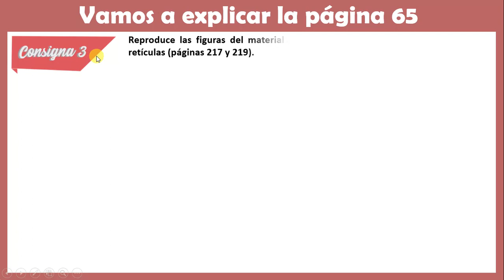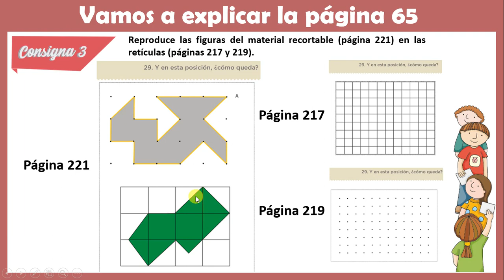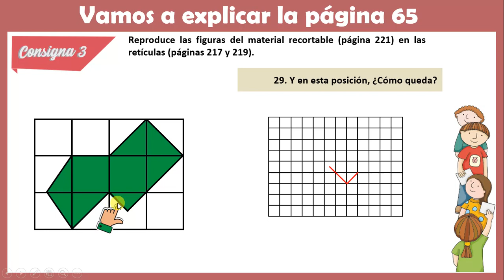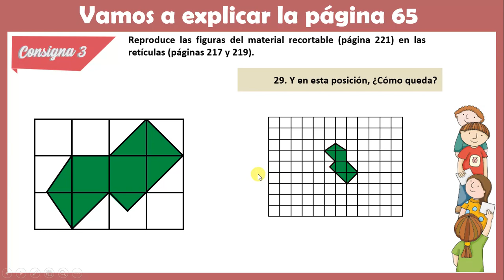página 65 del libro de desafíos matemáticos de quinto grado consigna 3 recortables pág 221, 217, 219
Hola a todos los alumnos de quinto grado de primaria.
Aquí les dejo la explicación de la página 64 de su libro de desafíos matemáticos, espero que mi explicación les ayude. Saludos a todos y que estén muy bien siempre.